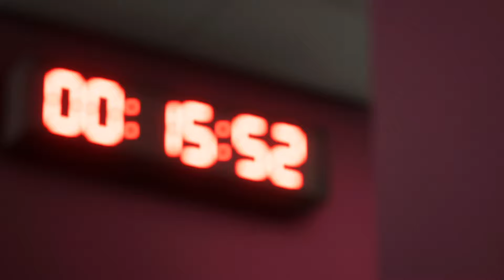ASTON VILLA VS RB LEIPZIG PRE SEASON